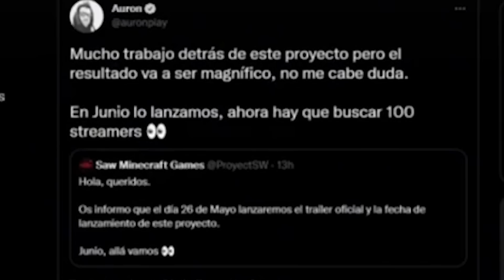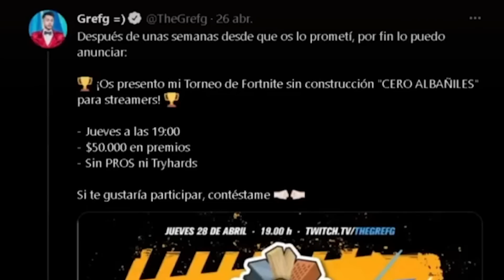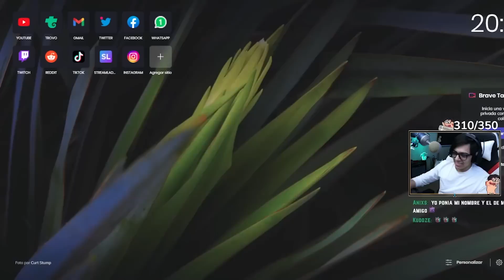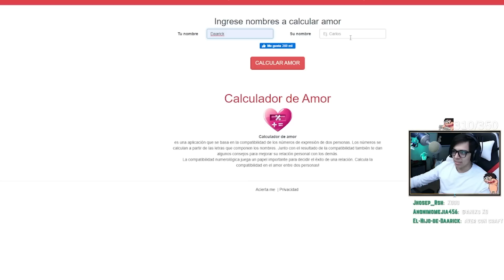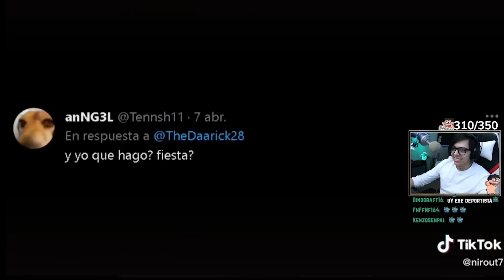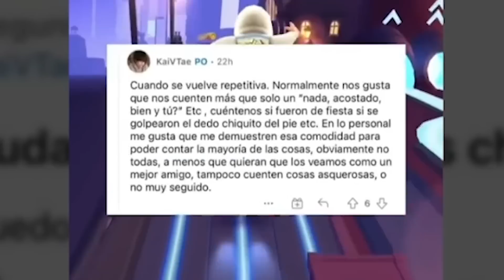CUÁNTO PAGARÍAS POR ESTE NFT? 🤑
➖➖➖➖➖➖ 🌐 REDES OFICIALES 🌐➖➖➖➖➖➖